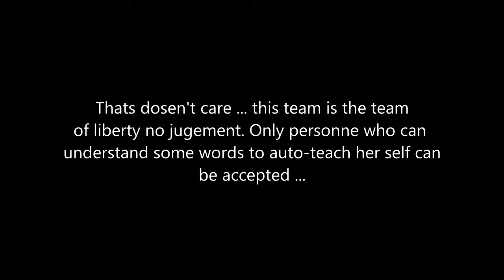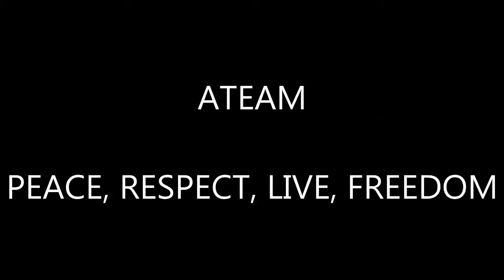TheAlexKillerS █♣█ - ◄TEAMA►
Vidéo de TheAlexKillerS {liser la description...}
◄TheAlexKillerS, Le seul youtubeur varié, ou presque . ►
description